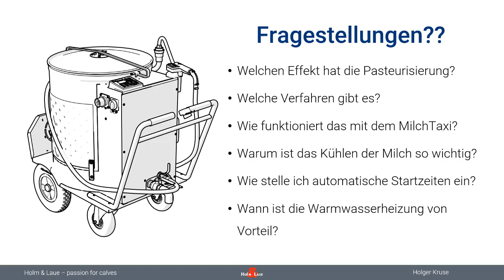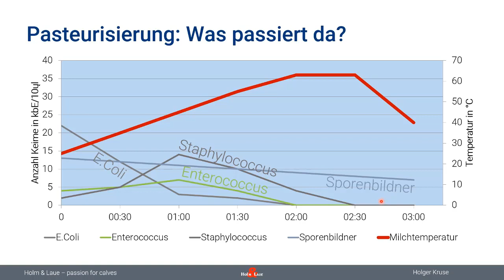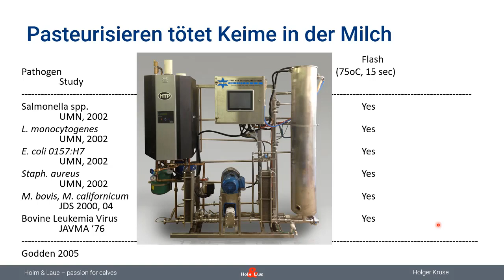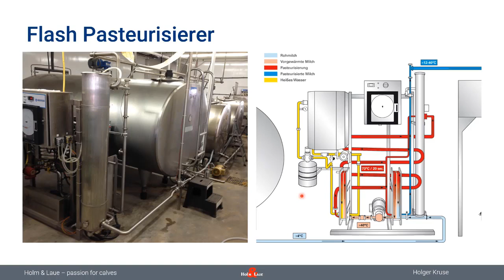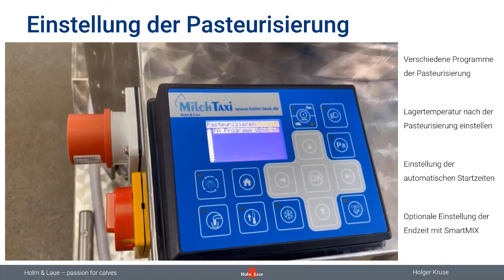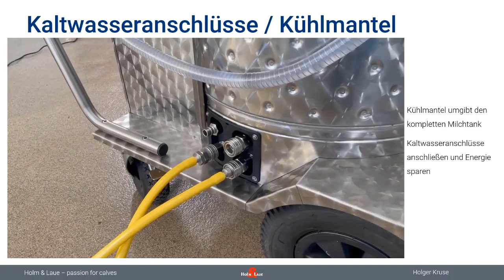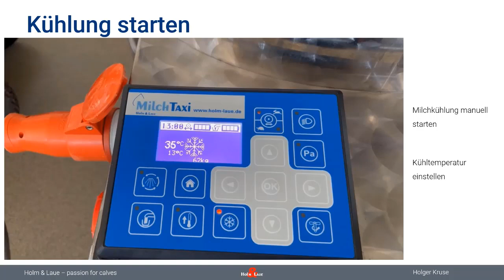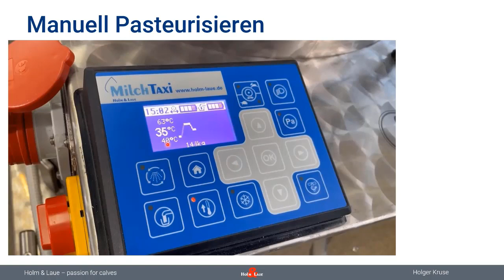"Den Keimen keine Chance!“ - Richtig Pasteurisieren mit dem MilchTaxi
Teil 3 der MilchTaxi Webinarreihe 2021
Praxistipps und Tutorials rund ums MilchTaxi

Warum sollte ich Vollmilch pasteurisieren?
Worauf muss ich beim Pasteurisieren von Vollmilch achten?
Wie baue ich das Pasteurisieren in den Arbeitsablauf ein?
Wie kann ich beim Pasteurisieren Energie sparen?

0:00 Fragestellungen zum Pasteurisieren
1:35 Was passiert in der Milch beim Pasteurisieren?
6:40 FlashPasteur (HTST)
11:40 Grenzen des Pasteurisierens
14:40 Wie bediene ich das MilchTaxi zum Pasteurisieren?
19:10 Kühlen der Milch mit kaltem Wasser
26:00 Warmwasserheizung